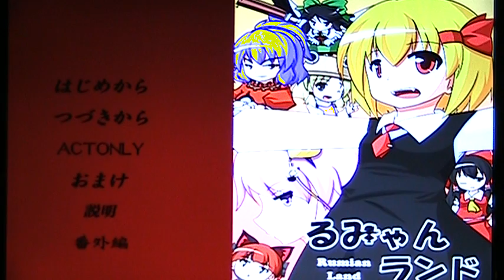GCubed64 Plays Super Rumia Land (Rumian Land) Ch1 Pt1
Rumia begins her adventure exploring hell? That's my guess.
Anyway... RUMIA! SO~NANOKA~!?